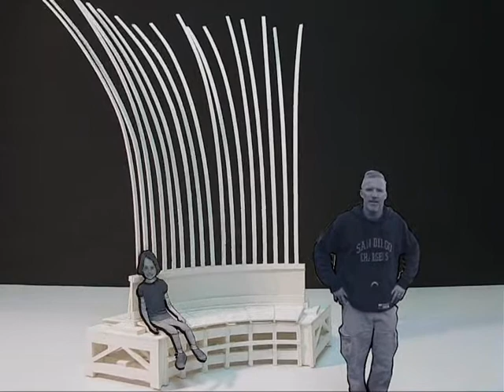MOVING WATER public art proposal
This kinetic wind sculpture and park bench proposal was awarded a special opportunity grant by the Alexandria Commission for the Arts. It will be located along the Potomac River.  Design and presentation by Matthew Harwood. Music by Human Drew.